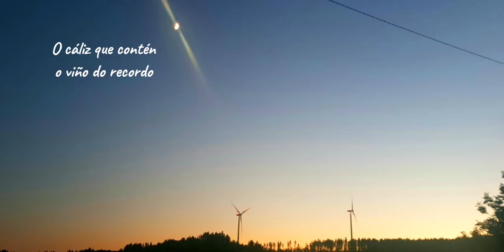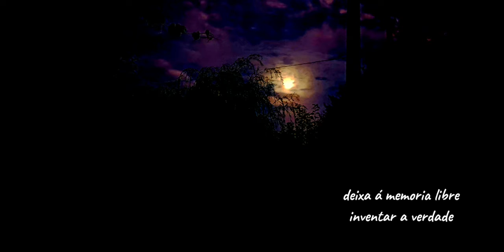Non toques a lembranza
Imaxes do solpor e da noitiña en Pena-Castroverde, con música e interpretación de manuelRcrespo de "Non toque a lembranza", letra de Ernesto Guerra da Cal.